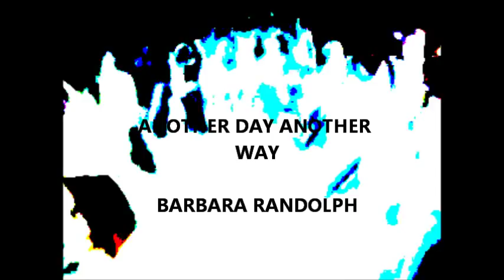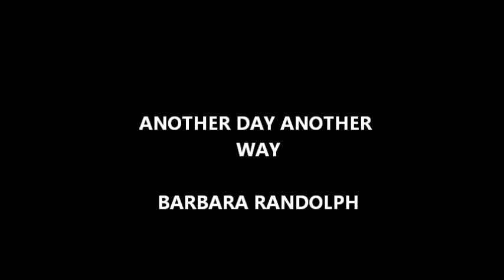ANOTHER DAY ANOTHER WAY - BARBARA RANDOLPH - motown northern soul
Another great track from the Motown vaults.
Barbara was born in Detroit, Michigan, and was adopted by the actress Lillian Randolph, who appeared in It's a Wonderful Life and many other movies. Barbara's show business career began - under the name Barbara Ann Sanders, having taken the name of Lillian's second husband - when she was eight years old, playing the part of Tanya in Bright Road with Harry Belafonte and Dorothy Dandridge. In 1957, both she and her mother Lillian briefly joined her uncle, Steve Gibson's, vocal group, The Red Caps, as singers. She also appeared in her mother's and uncle's nightclub acts, using her mother's maiden (and stage) name of Randolph by 1958.
Barbara Randolph first recorded as a solo singer for RCA Records in 1960. In 1964 she joined The Platters, replacing singer Zola Taylor. She also continued to work as an actress, taking the part of Dorothy in the 1967 movie Guess Who's Coming to Dinner, starring Spencer Tracy, Sidney Poitier and Katharine Hepburn. In the same year, she signed with Motown Records, but only released two singles for the company on its subsidiary Soul label - "I Got A Feeling" / "You Got Me Huntin' All Over" (Soul 35038), followed a year later by a version of "Can I Get a Witness" (Soul 35050), using the same B-side. Neither record was commercially successful, but Randolph was sufficiently highly regarded to tour with Marvin Gaye as a replacement for Tammi Terrell after Tammi became ill. She also toured with The Four Tops, Gladys Knight and the Pips and Hugh Masekela as part of the "Motown Sound" show in 1968. She was reportedly also considered as a replacement for Florence Ballard in 1967 for the Supremes, and Diana Ross in The Supremes in 1969. Randolph used the year 1970 for entertaining US forces in Vietnam, returning to paid performances the next year she married Eddie Singleton, who had previously been married to Berry Gordy's ex-wife, Raynoma Liles Gordy. They opened a production company together, and Barbara Randolph retired from singing.